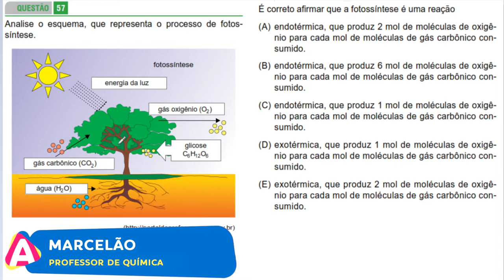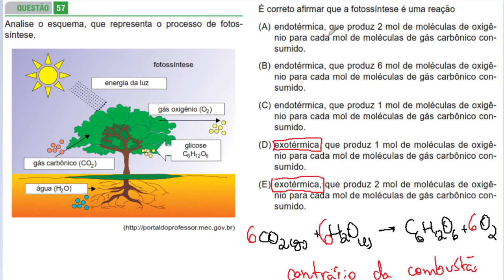[FAMERP 2015/Q57] Analise o esquema, que representa o processo de fotossíntese. É correto afirmar.."